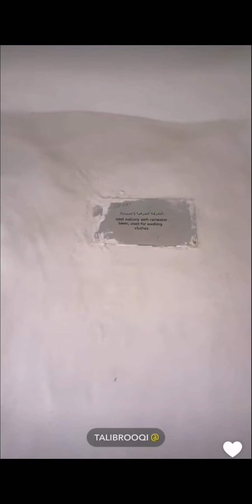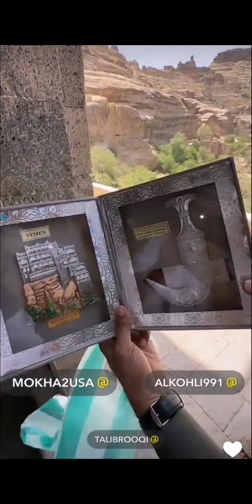طالب المحروقي ' قصر دار الحجر' اليمن'🇾🇪🇴🇲